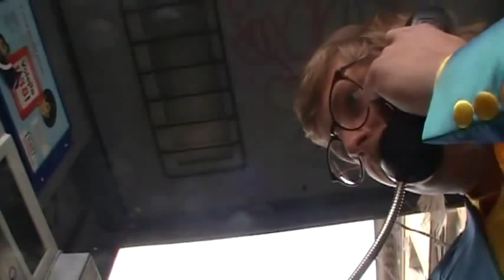Dia Kritika - Nedostupná!